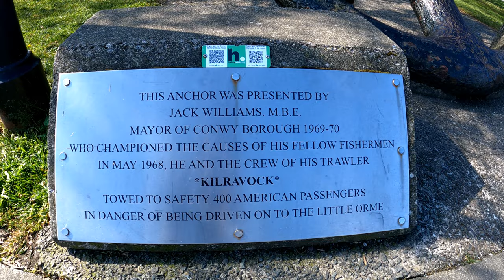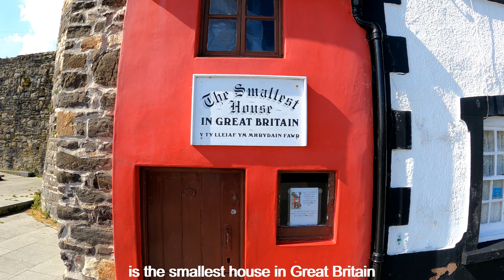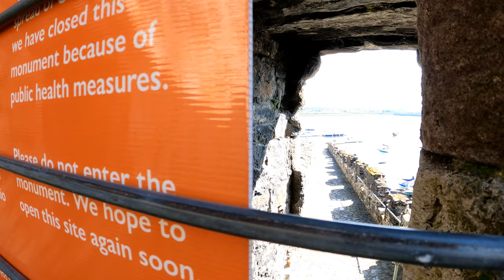A walk through CONWY Wales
Conwy Walk Tour
CONWY CASTLE
The Smallest House In Great Britain

Conway, is a walled market town and community in Conwy County Borough on the north coast of Wales. The town, which faces Deganwy across the River Conwy, formerly lay in Gwynedd and prior to that in Caernarfonshire.The town itself has a population of 4,065

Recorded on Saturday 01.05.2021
Time: around 12 noon
Sunny 10°C

 ROUTE TIMESTAMPS
0:00 High St
3:25 Conway Rd
4:02 Lower Gate St + Conwy Quay
11:34 Town walls walk
16:31 Berry St
18:26 Castle St
19:43 Rose Hill St
22:47 St Mary's Church
23:47 Church St
25:25 Rose Hill St

WHAT YOU CAN SEE IN THIS VIDEO

Plas Mawr [] National Trust - Aberconwy House [] Conwy Quay [] Conwy Sightseeing Cruises
The Smallest House In Great Britain [] The Gnome House [] Conwy Harbour Office [] Conwy Guildhall [] Conwy Castle [] The Knight Shop [] Conwy Suspension Bridge [] Conwy Town Walls [] St Mary’s Church Conwy [] The Vicarage [] Canolfan Ddiwylliant Conwy Culture Centre